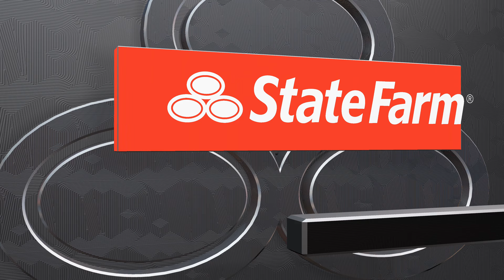2K24【Leon】All Time Detroit Pistons vs All Time San Antonio Spurs